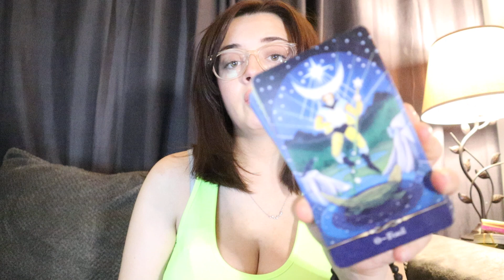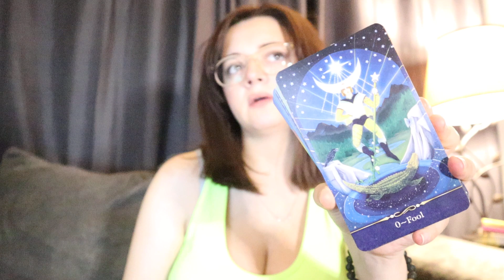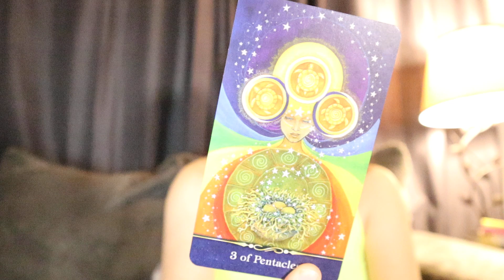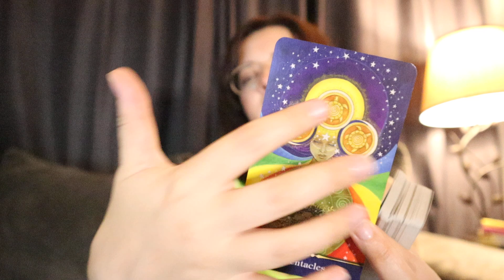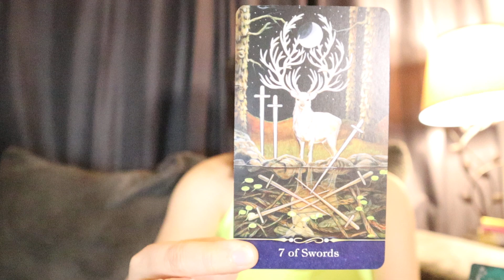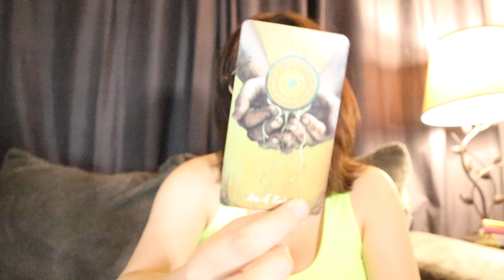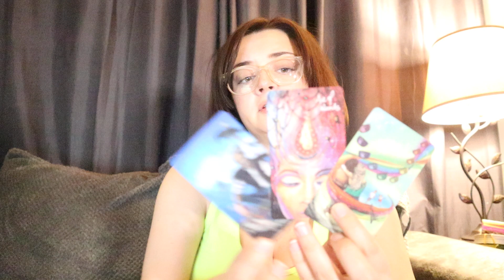Scorpio “Surprises! Scorpio You Should Not Be Ignoring What I’m About To Tell You” Next 6 Months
additional content including monthlies, midmonthlies, and more! Plus one personal question per month!

Here, I do daily energies, weeklies for the elements, and other astrology/tarot related content:

⭐️PERSONALS⭐️
EMAIL READING
1 QUESTION $10
3 DAY TURNAROUND TIME